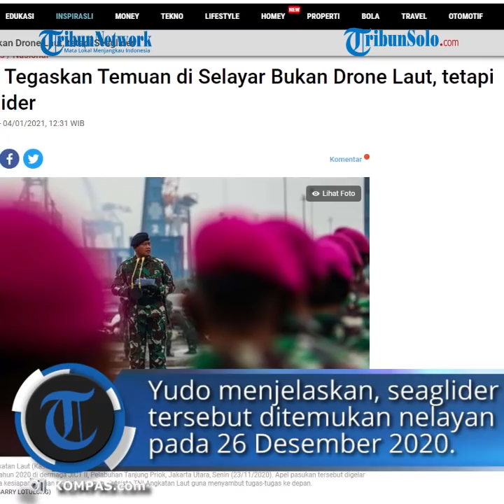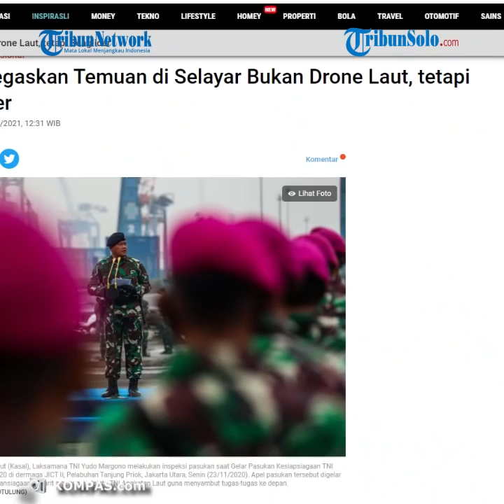KSAL Sebut Temuan Benda di Selayar Bukan Drone Laut tapi Seaglider: Tak Ada Tulisan Negara Pembuat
TRIBUN-VIDEO.COM  - Kepala Staf Angkatan Laut ( KSAL) Laksamana TNI Yudo Margono memastikan benda yang ditemukan nelayan perairan Selayar, Sulawesi Selatan, bukanlah drone laut.

Yudo Margono menyebut bahwa benda tersebut merupakan seaglider.

"Saya akan sampaikan tentang alat atau seaglider yang kemarin ditemukan oleh nelayan Desa Najapahit, Selayar, yang mana dari temuan tersebut saya bawa ke Hidrosal, karena di sini adalah lembaga yang berkompeten untuk meneliti adanya peralatan tersebut," ujar Yudo dalam konferensi pers dikutip dari Kompas TV, Senin (4/1/2021).

Yudo menjelaskan, seaglider tersebut ditemukan seorang nelayan yang tengah memancing sekitar pukul 07.00 WITA pada 26 Desember 2020.

Setelah menemukan benda itu, nelayan tersebut kemudian melaporkan ke petugas Babinsa dan kemudian diboyong ke Koramil setempat.

Saat ini, kata Yudo, benda tersebut saat ini sudah berada di Pusat Hidrografi dan Oseanografi TNI Angkatan Laut (Pushidrosal) untuk diteliti lebih lanjut.

Dari pemeriksaan sementara, seaglider ini mempunyai kerangka dua sayap masing-masing berukuran 50 sentimeter.

Kemudian, untuk panjang bodi berukuran 225 sentimeter.

Seaglider ini juga mempunyai antena belakang dengan panjang 93 sentimer.

Yudo mengatakan, di bodi seaglider tersebut, terdapat instrumen mirip kamera. Adapun seluruh kerangka seaglider ini terbuat dari aluminium.

Dari pemeriksaan sementara, Yudo memastikan, bahwa tidak ada ciri-ciri tulisan yang menjadi penanda negara pembuat. "Tidak ditemukan ciri-ciri tulisan negara pembuat," kata dia. "Jadi tidak ada tulisan apa pun di sini.

Kami tidak rekayasa, bahwa yang kami temukan seperti itu masih persis seperti yang ditemukan nelayan tersebut kita bawa ke sini (Jakarta)," kata KSAL.

Sebelumnya, seorang nelayan di Kabupaten Kepulauan Selayar Selatan, Sulawesi Selatan, menemukan sebuah benda yang dicurigai sebuah drone laut.

Artikel ini telah tayang di Kompas.com dengan judul "KSAL Tegaskan Temuan di Selayar Bukan Drone Laut, tetapi Seaglider", Klik untuk baca